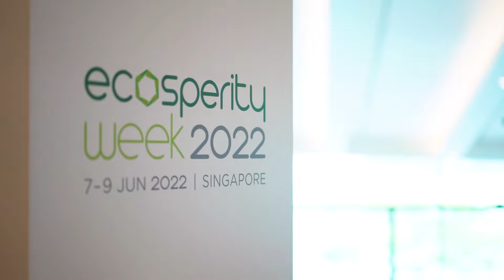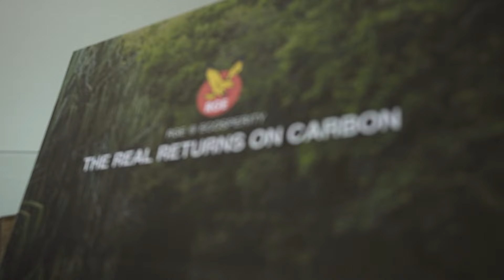The Real Returns on Carbon - Royal Golden Eagle @ecosperity​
Businesses are increasingly recognising that nature-based solutions have a role to play in carbon offsetting as part of their holistic abatement strategy to achieving net zero targets. While there are a number of such carbon projects in the market that businesses, how can one tell if the carbon credits generated are credible, legitimate and meaningful?

At Ecosperity, organised by Temasek, Anderson Tanoto, Managing Director, Royal Golden Eagle, joined Professor Koh Lian Pin Koh, Director of the NUS Centre for Nature-based Climate Solutions at a fireside chat on “The Real Returns on Carbon”.

Anderson Tanoto shared that: "The real returns on carbon credits are the positive impacts on landscape protection and restoration. Ultimately, it is the investment in restoration and conservation that generates carbon value and delivers a return in biodiversity gain where the two are deeply interconnected."

Royal Golden Eagle is founded by Sukanto Tanoto, also its Chairman. Mr Tanoto started his first business in 1967 as a supplier of spare parts and construction contractor to the oil industry. In 1973, the visionary entrepreneur founded Royal Golden Eagle as a plywood business. Royal Golden Eagle has since progressed from being a local-only player to become a truly global one. Today, its business groups are at the forefront of industries such as pulp and paper (APRIL and Asia Symbol), palm oil (Asian Agri and Apical), viscose staple fiber (Sateri and Asia Pacific Rayon), specialty cellulose (Bracell), and energy development (Pacific Energy),with operations spanning Indonesia, China, Brazil, Canada, Spain and sales offices in more countries worldwide.

Royal Golden Eagle’s businesses operate on Sukanto Tanoto’s 5 C’s philosophy of doing what is good for the Community, Country, Climate and Customer, and only then will it be good for the Company.